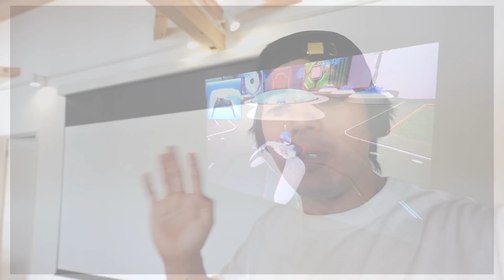過去一激おこ!?買って良かったモノ10月版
00:00​​​ オープニングトーク
00:45 第4位
02:05​​​ 第3位
05:22 第2位
06:29 雑談＆お願い
07:15 第1位
11:32 エンディングトーク
13:40 AirPodsの装着検証結果

‹編集担当ノブ›
今年も残すはあと２ヶ月。
特に今年はどこにも行けず、例年より時間が経つのが早かった気がします。

もちろんまだまだ油断は出来ませんが、感染者も減ってきたので11月、12月はちょっと遠くにお出かけしたいものですね！
そして今後もワクワクするようなアイテムが発売されるみたいなのでお財布と相談しながら散財していきたいと思います。

っていうか、PS5が早く欲しい…

〒107-6228
カズさん宛